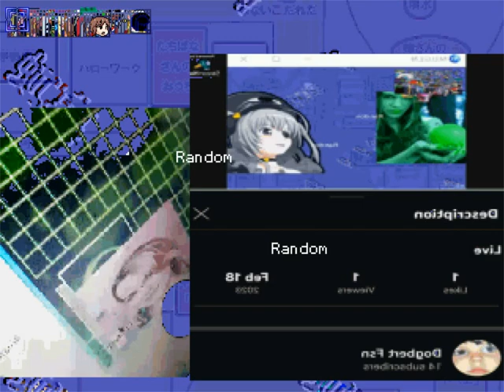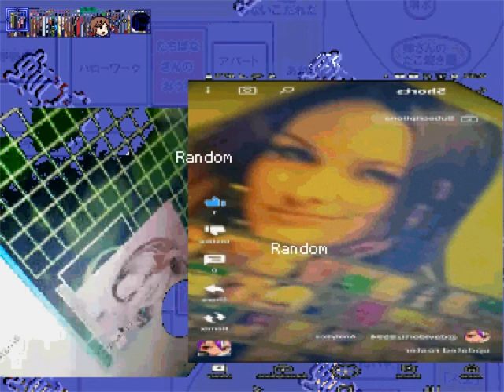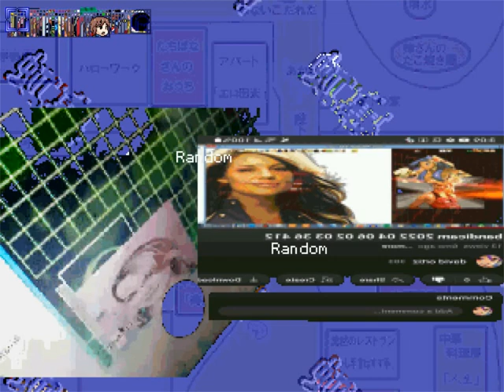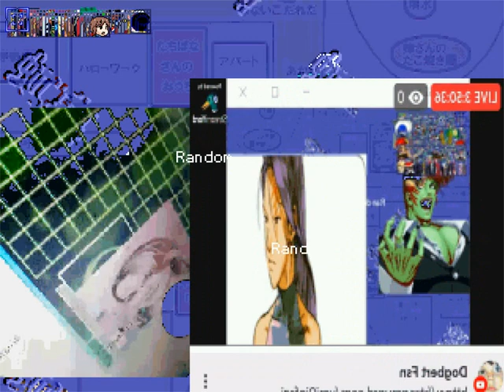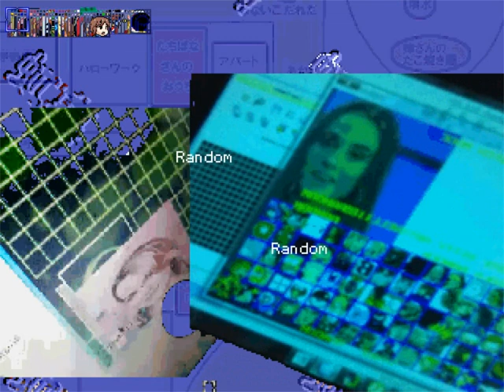David Ortiz Ports Request 127